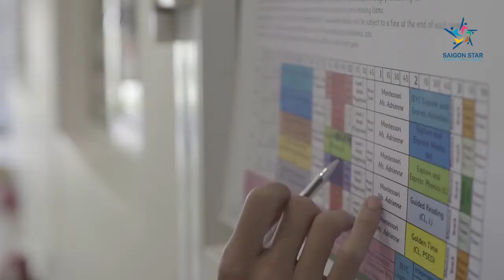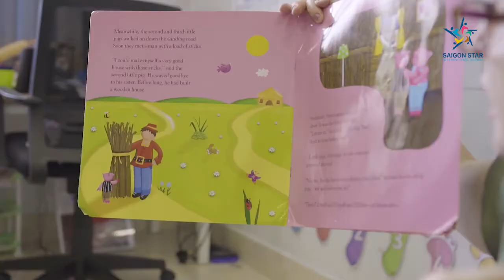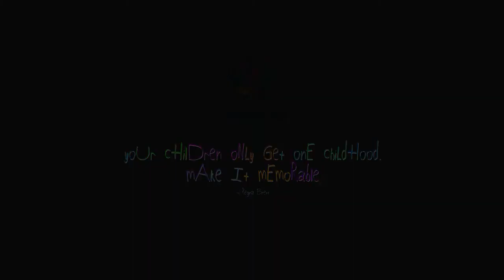Trường Mầm Non Quốc Tế Thành Phố Thủ Đức | Trường Mầm Non Quốc Tế Đơn Ngữ Sài Gòn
SAIGON STAR  là Trường đơn ngữ  quốc tế với cơ sở vật chất mang tiêu chuẩn quốc tế, giảng dạy chương trình IPC  và chương trình  Cambridge đạt chuẩn toàn cầu . Với phương pháp giáo dục đổi mới và hiện đại cùng triết lý giáo dục khai phóng, học sinh Saigon Star  được trang bị đầy đủ kiến thức, kỹ năng, sức khỏe thể chất và tinh thần giúp các em thành công trong mọi lĩnh vực cuộc sống.
Trường quốc tế Saigon Star tọa lạc bên công viên phường Thạnh Mỹ Lợi, Đảo Kim Cương ,TP Thủ Đức, Cùng với công viên, khuôn viên trường nằm cạnh sông sài gòn ,không khí trong lành ,mát mẻ giúp học sinh mầm non vui chơi thỏa thích ngoài trời, phụ không không lo lắng về môi trường ô nhiễm ảnh hưởng sức khỏe các cháu.
Học sinh được học ở Saigon Star có thể chuyển tiếp các trường chuẩn thuộc hệ thống IPC trên toàn cầu, giáo viên chất lượng, chuyên môn cao, nhiều năm đứng lớp ở các quốc gia có nền giáo dục phát triển .
Saigon Star  là một trong những trường học đơn ngữ lâu đời ở Sài Gòn với gần  20 năm hoạt động.
Với mong muốn đem đến cho học sinh Việt Nam tiếp cận được nền giáo dục hiện đại nhằm tạo ra thế hệ công dân toàn cầu trong tương lai.

TIMESTAMP
0:00 - 0:14         - Học sinh giới thiệu và tổng quan trường
0:15 - 0:40         -  Đón học sinh và các hoạt động trong lớp
0:41 -  1:30          - Hoạt động Ngoài trời
1:31 - 1:55          - Học tập trong lớp
1:56 - 2:05         - Vệ sinh và ngủ trưa
2:06 - 2:22        - Học Vẽ, kỹ năng trong lớp

APPS:
Apple : SGSIS(Download App sgsis)
Android: SGSIS(Download App Sgsis)

Come and see our dynamic early years and primary campus.
We are the only IPC accredited school in Vietnam.
Promoting a global perspective in our students we encourage creativity, resilience, adaptability and personal growth.